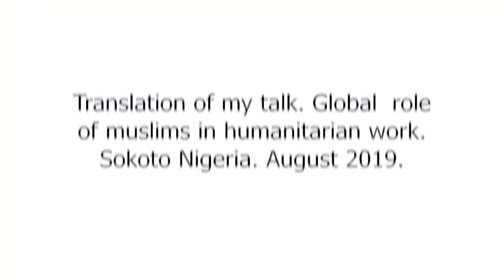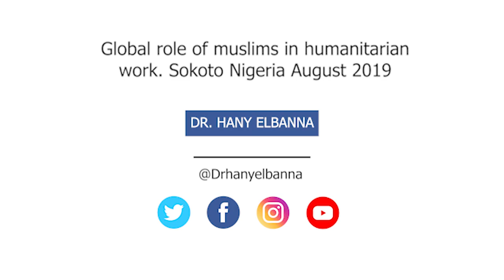Global role of Muslims in humanitarian work | Sokoto Nigeria 2019 | Dr. Hany El Banna